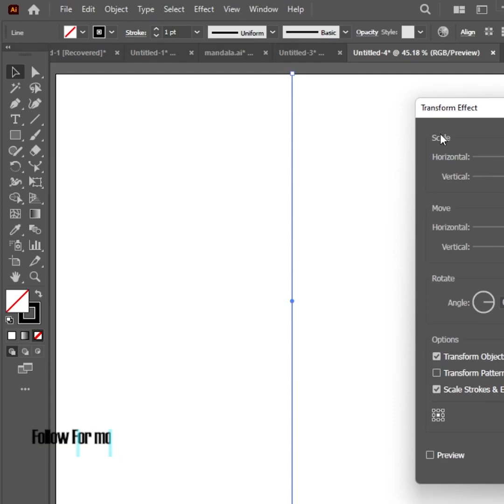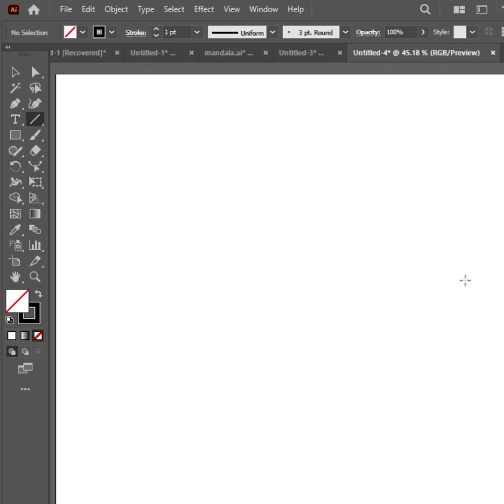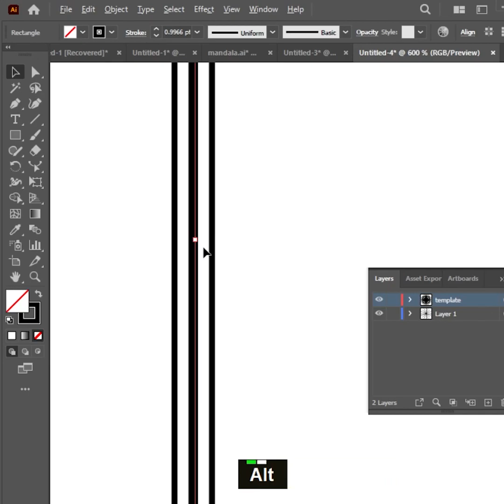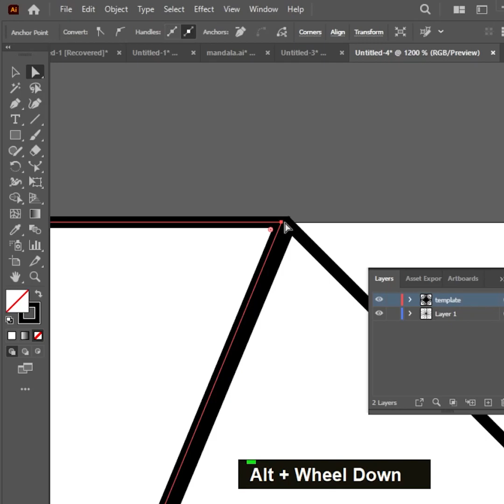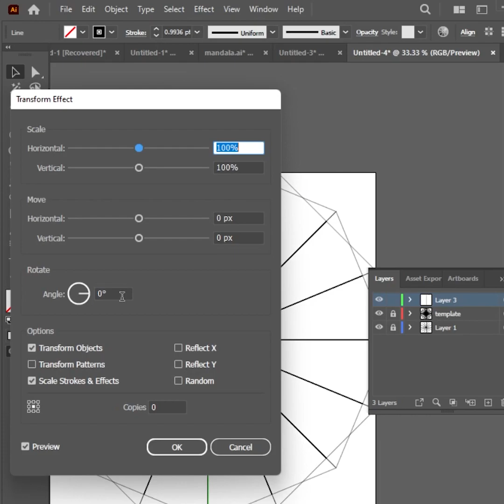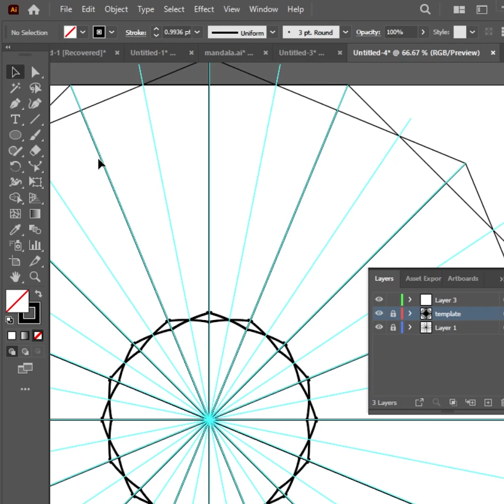How to create Mandala in Adobe Illustrator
Learn how to design a mandala in Adobe Illustrator.

Enjoy the video and please let me know what you think of the designs in the comments
Thanks

Sohanur Rahman Sojol